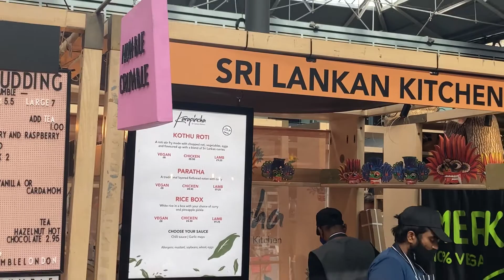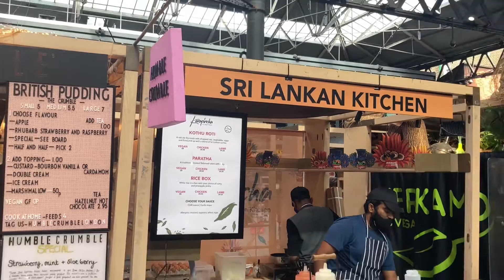Delicious Chicken Kothu Roti Sri Lankan Street Food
Yummy Chicken Kothu Roti Sri Lankan Street Food London Street Food - Old Spitalfields Market

A roti stir fry made with chopped roti, vegetables, eggs and flavoured up with a blend of Sri Lankan Curies

02:22 Completed Chicken Kothu Roti

Price Information:
Chicken Kothu Roti: 8.5 GBP

スリランカンストリートフード
스리랑카 길거리 음식
comida callejera de Sri Lanka
comida de rua do Sri Lanka
Sri Lanka sokak yemeği

This channel is all about famous street food, delicious dishes, yummy food, top best restaurants, places to eat for passionate foodies around the world.